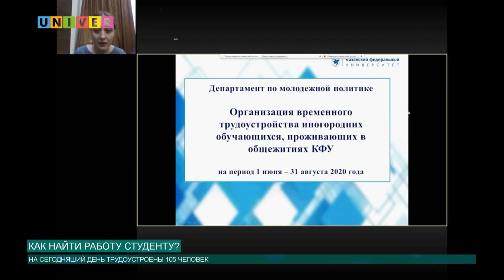КАК НАЙТИ РАБОТУ СТУДЕНТУ?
В следующем сюжете мы расскажем вам об организации временного трудоустройства иногородних учащихся, проживающих в общежитиях КФУ.